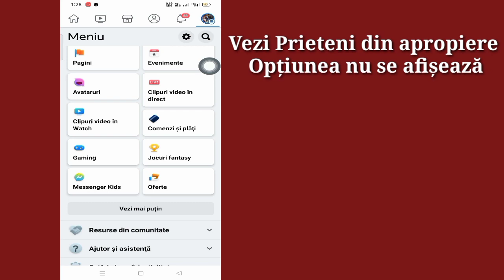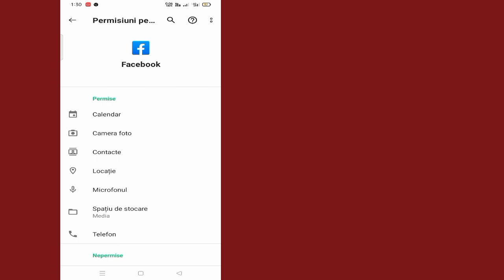Opțiunea Facebook Close Friends nu se afișează | Prietenii din apropiere nu se afișează pe Facebook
În acest videoclip,vă voi arăta opțiunea de prieteni apropiati pe Facebook care nu se afișează|Îți voi arăta cel mai simplu proces pentru prietenii din apropiere care nu se afișează pe Facebook

Așa că urmăriți în continuare videoclipul complet fără săriți pentru a învăța 2 pe Facebook Opțiunea Prietenii apropiați nu se afișează

Facebook În apropiere#Prieteni